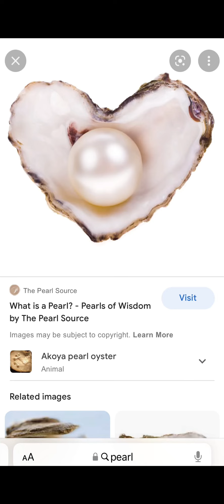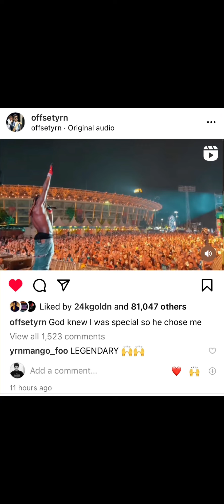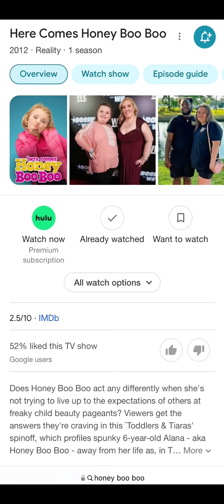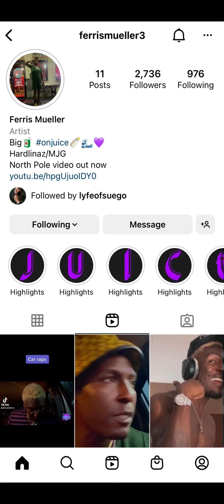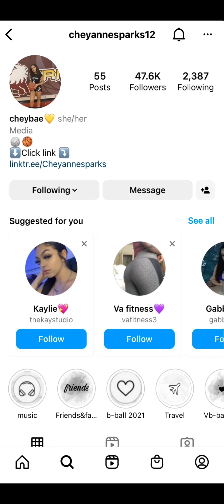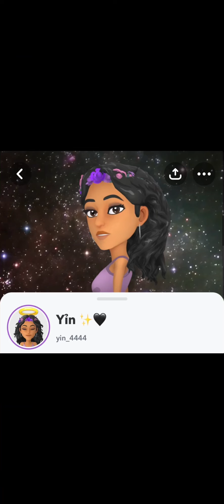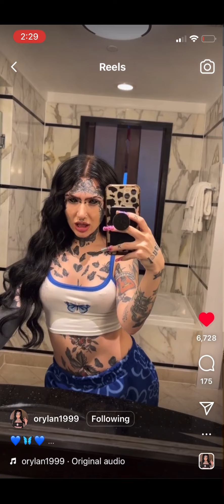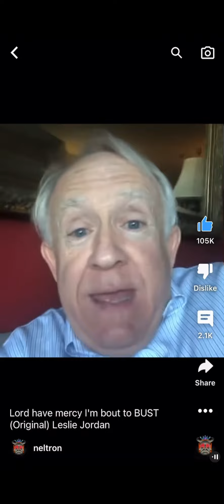Flyer Guyer - Honey (prod. Xeeflo)